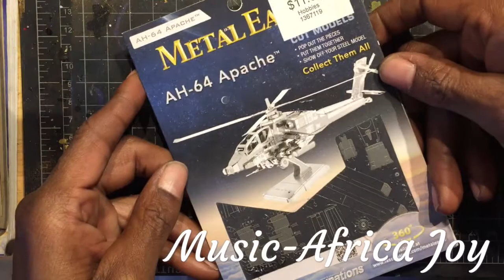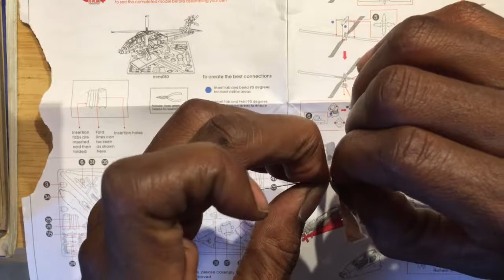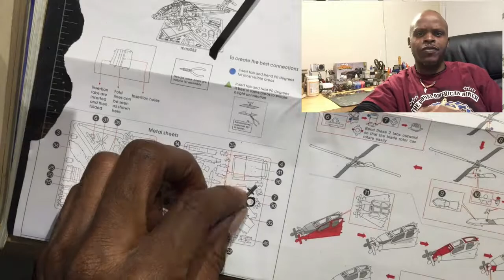Metal Earth\AH-64 Apache Pt1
Hello again good people. This is another Metal Earth build episode.

Music
Africa Joy
At Dusk
Emerald Isle